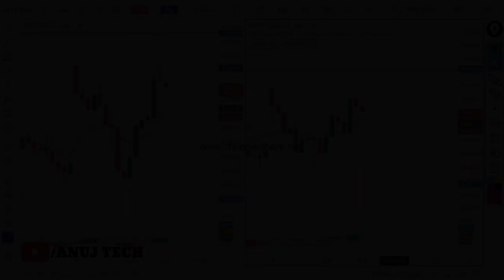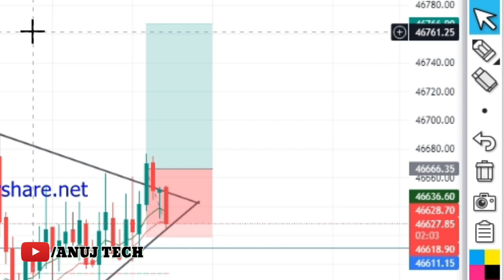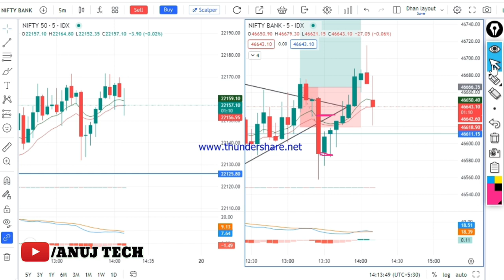Nifty 50 Touch it's All Time High | Loss book in Banknifty due to SetUp Fail